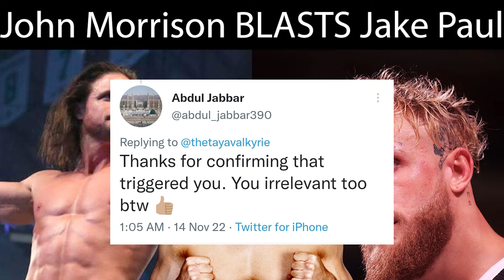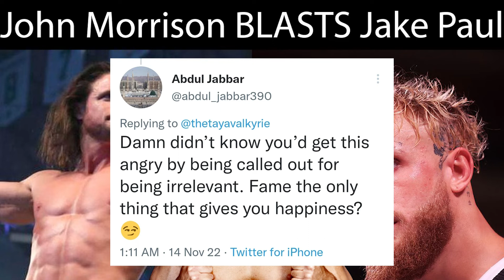John Morrison BLASTS Jake Paul | Defends Tommy Fury and Sparks Twitter Feud Ft. Taya Valkyrie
John Morrison took to Twitter to blast Jake Paul for heckling Tommy Fury on Twitter after the Floyd Mayweather vs Deji fight event. John Morrison says he doesn't respect Jake Paul as a man though he respects the boxing skills of him and his brother Logan Paul. When fans called John Morrison irrelevant, his girlfriend Taya Valkyrie defended him. She also supported Tommy Fury and Jake Fury, and accused Jake Paul of rigging his boxing matches.

WWE Johnny Nitro Johnny Wrestling John Henigan